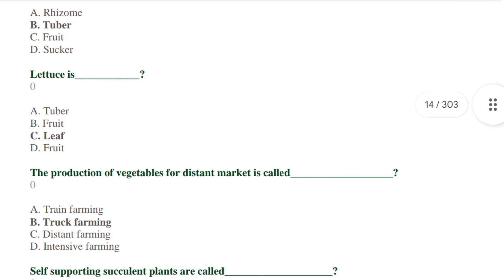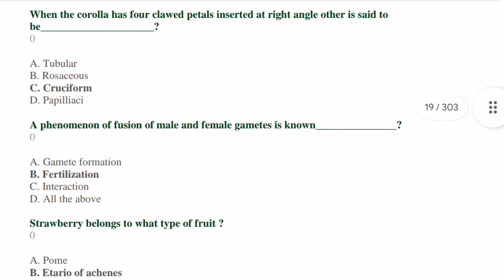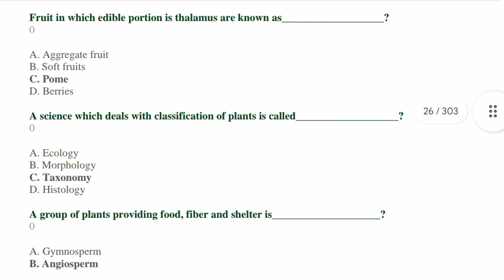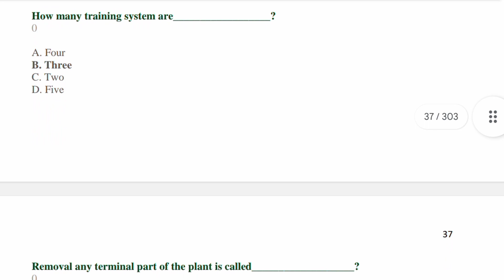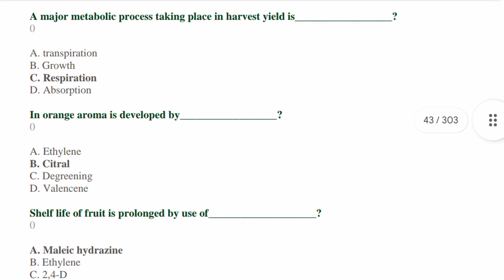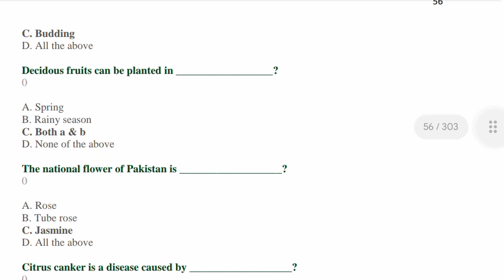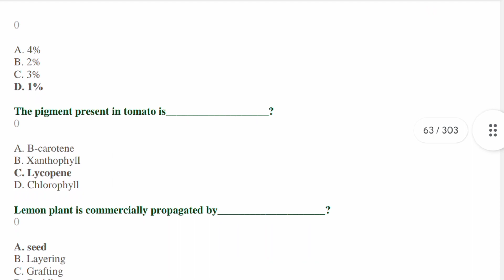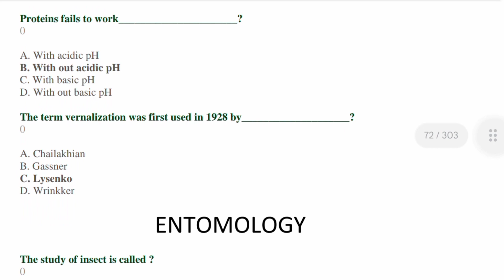Agriculture Officer MCQS | Part 2 | Horticulture | Knowledge Bank Official